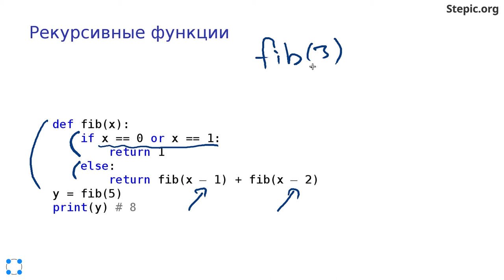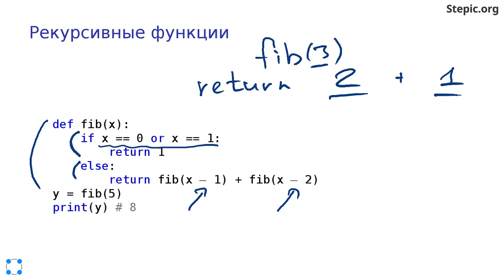Python: основы и применение - 20 урок.Функции и стек вызовов